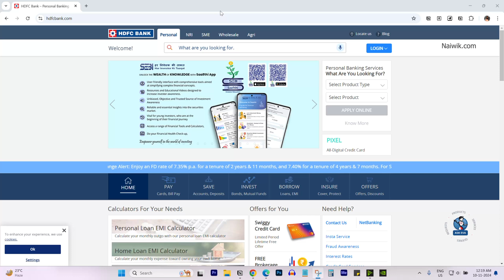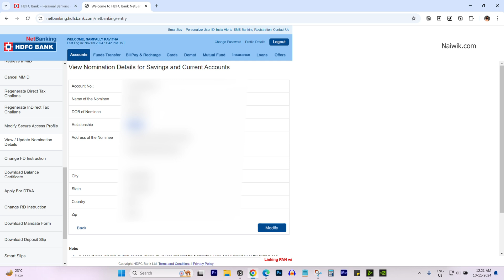How to Add or Modify Nominee details in HDFC bank account via Net-Banking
My Gear :-
Light Stand
PS5 Console